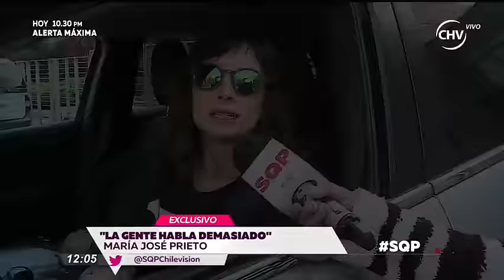SOLEDAD PÉREZ DENUNCIÓ: La defensa de Cristián Campos ante acusaciones de maltrato - SQP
La actriz Soledad Pérez hizo graves acusaciones contra en el actor Cristián Campos en un programa de televisión. En SQP revisamos las declaraciones de ambos involucrados: Campos se defendió.